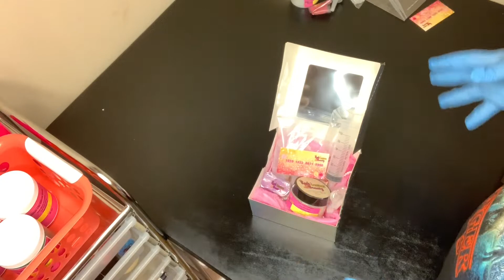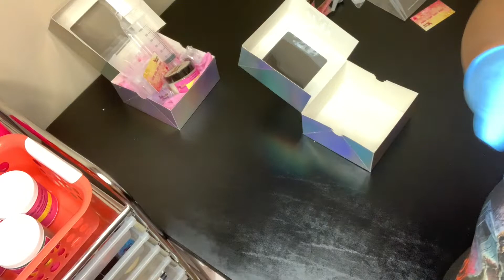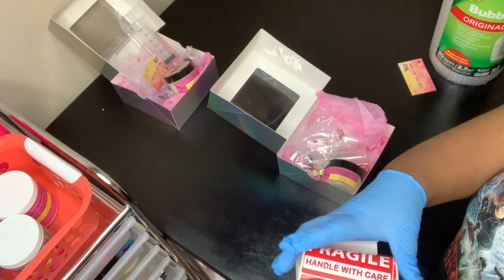LIFE OF AN ENTREPRENEUR EP. 44| starting a LipGloss Business + Affordable LipGloss Starter Kits